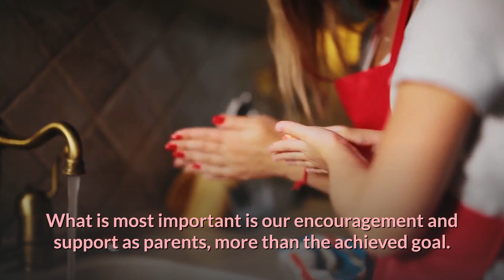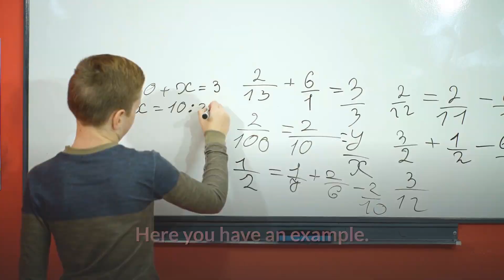How to raise responsible children with 5 easy steps I Ultrasoundfeminsider The pregnancy nest.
Welcome to Ultrasoundfeminsider The Pregnancy Nest. This video is about how to raise responsible children with 5 easy steps.

How to raise responsible children with 5 easy steps.

Among all the qualities that as parents we would like our children to have, discipline and responsibility are, in my opinion, the most important qualities that will allow children to achieve a successful life. Unfortunately, these qualities are not easy to instill in them because they require work and consistency. In a world of competition and full of distractions, children must learn to persevere, and to be responsible and disciplined from an early age to achieve success one day.

In this video I am going to give you 5 easy steps to raise your children to be responsible.

To maximize the results with the information provided in this video, play it completely.

For more information related to baby ultrasound, child development, pregnancy, motherhood and positive parenting check out my mommy blog here!!

Zadi, xo.